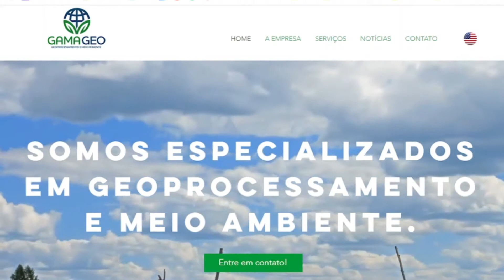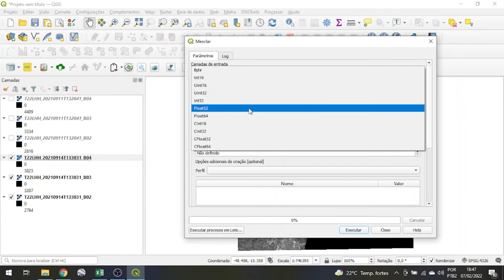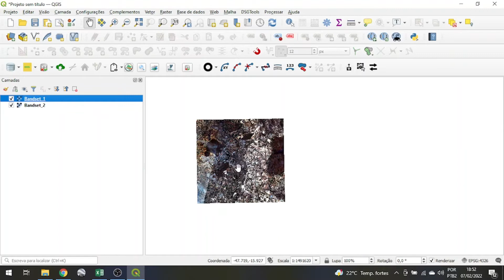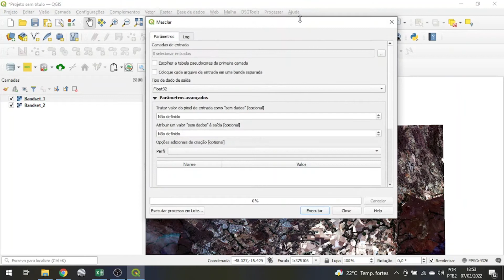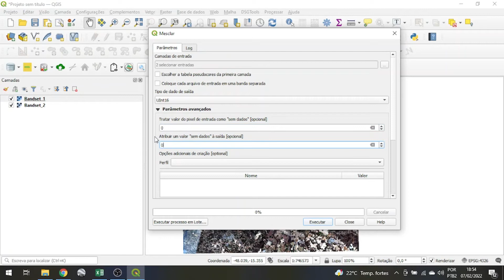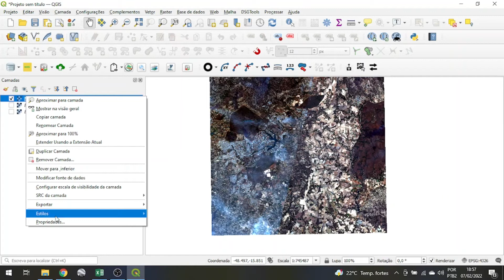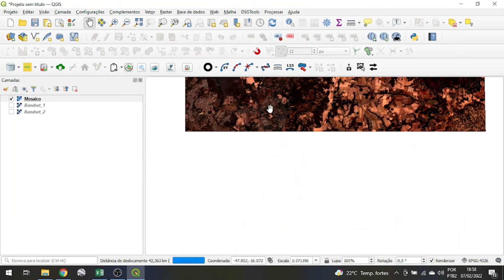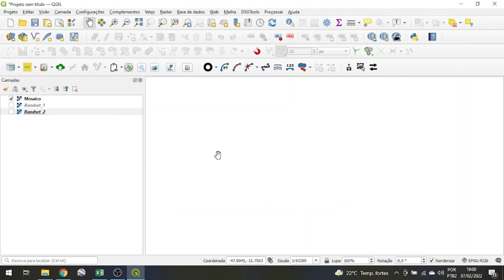Como JUNTAR Imagens de Satélite e arquivos RASTER georreferenciados no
Neste vídeo ensinamos como juntar (mosaicar) duas ou mais imagens ou arquivos raster georreferenciadas, neste caso, usamos duas imagens do satélite Sentinel 2 que possuem bordas não retangulares.